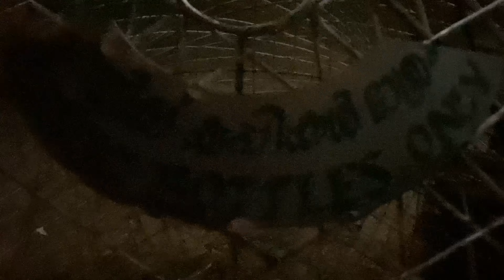christmas eve at fortkochi , കൊച്ചിയിലെ നമ്മുടെ ക്രിസ്തുമസ് ആഘോഷങ്ങൾ / happy xmas /couple vlog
narmina
na____r_mina